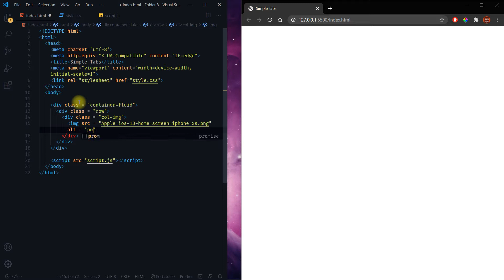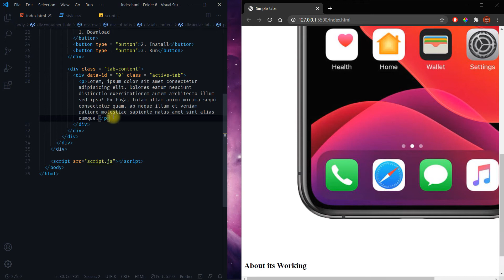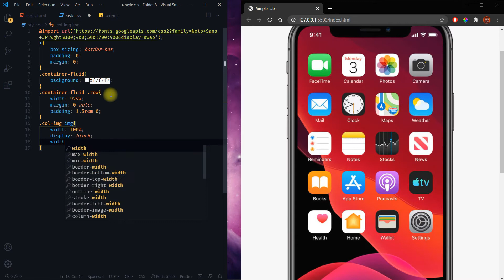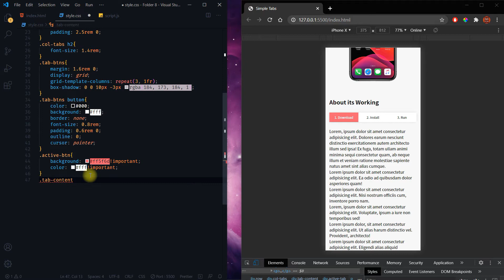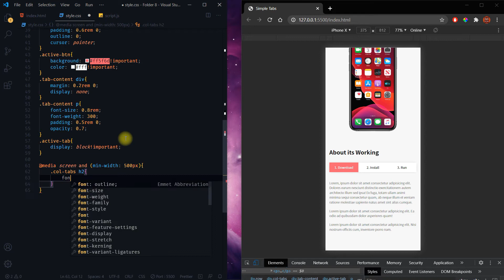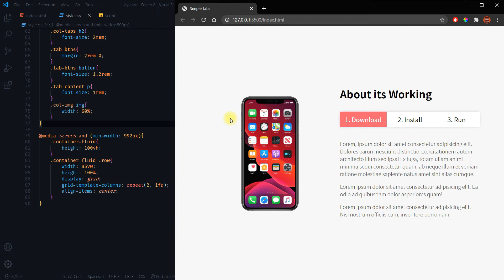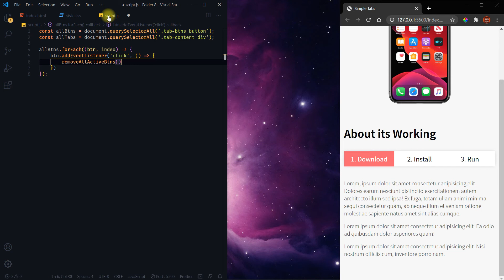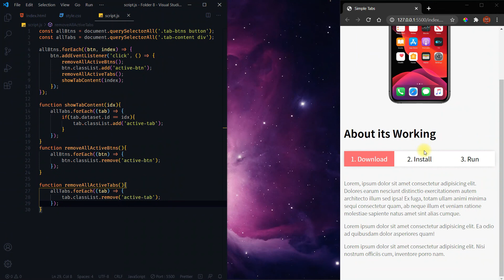How To Create Tabs Using HTML, CSS & JS